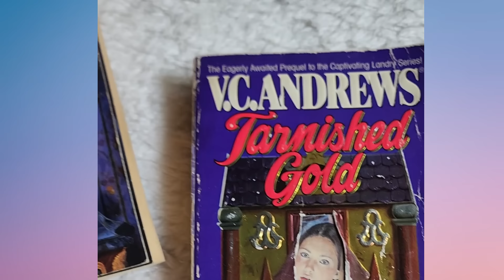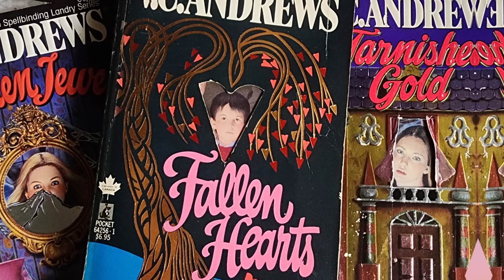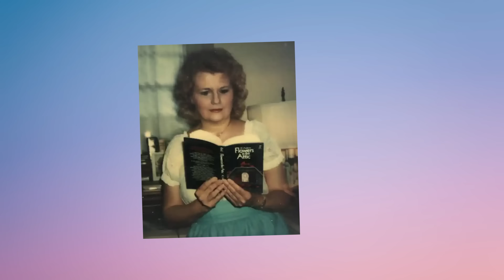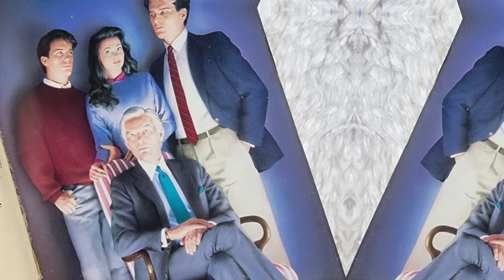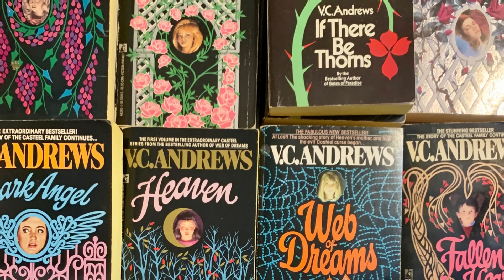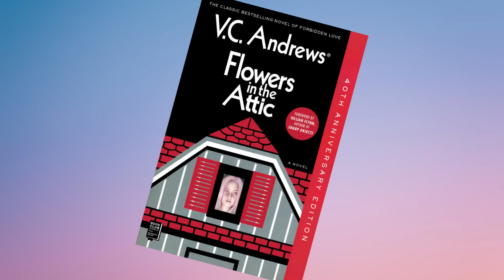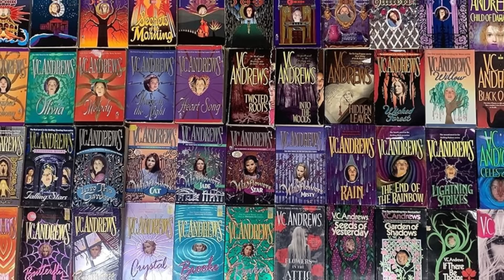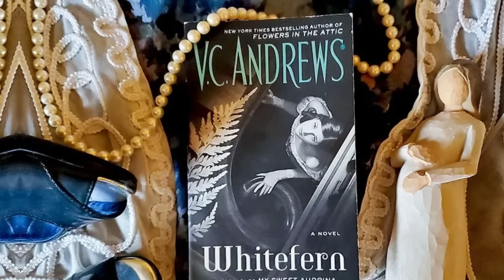VC Andrews, her life, her books and Flowers In The Attic - Ex Libris | Biography & Literary Secrets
Step into the mysterious life of V.C. Andrews with 'The Woman Beyond the Attic' by Andrew Neiderman. Known for her bestselling novel 'Flowers in the Attic,' V.C. Andrews was a famously private author. In this video, I'll delve into the compelling biography that connects her personal life with the novels that captivated millions. Through family photos, personal letters, and a glimpse into an unpublished novel, we get a closer look at the woman behind the literary phenomenon. Join me in uncovering the enigmatic V.C. Andrews and exploring the impact of her life on her timeless stories.

Book Review, With thanks to The Publisher

Great stock photos